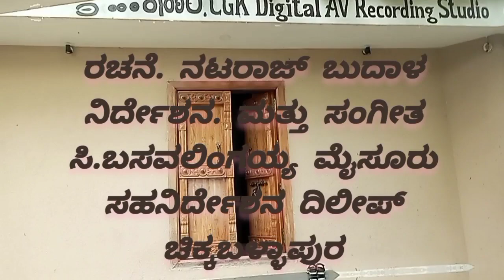ಕಲ್ಯಾಣದ ಬಾಗೀಲು ನಾಟಕದ ಹಾಡುಗಳು